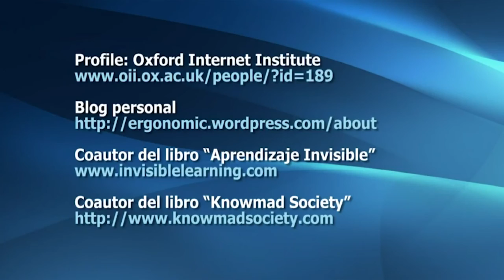Dr. Cristobal Cobo Romaní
ED0001 En este video se presenta brevemente al Dr. Cristobal Cobo Romaní.